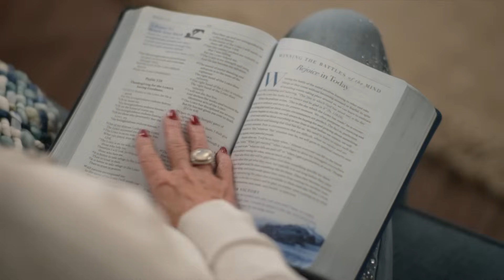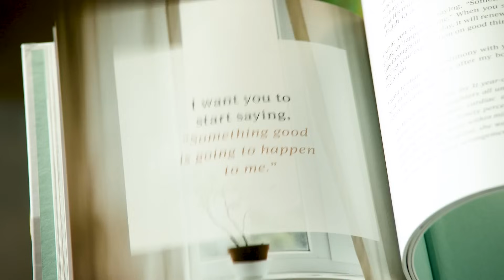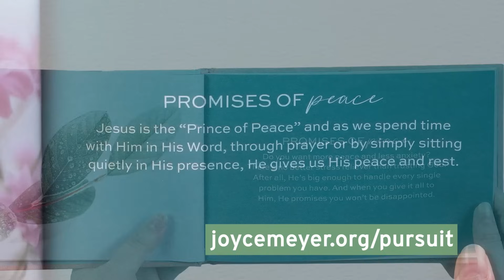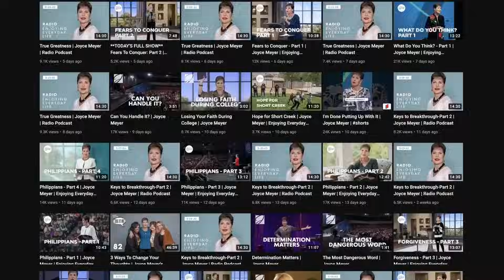Detecting Unforgiveness - Pt 1 | Joyce Meyer | Enjoying Everyday Life Teaching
Sometimes, we have unforgiveness in our heart for so long, we don't even know it's there. Today on Enjoying Everyday Life, Joyce Meyer begins a three-part series on detecting unforgiveness in our life.